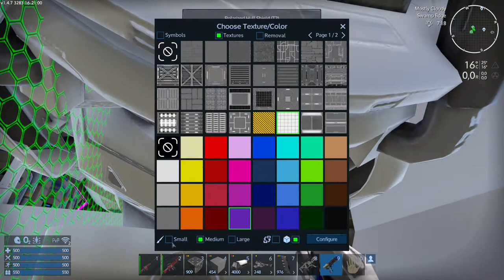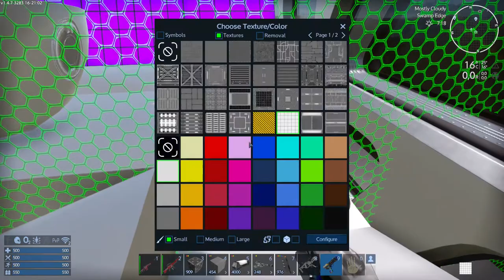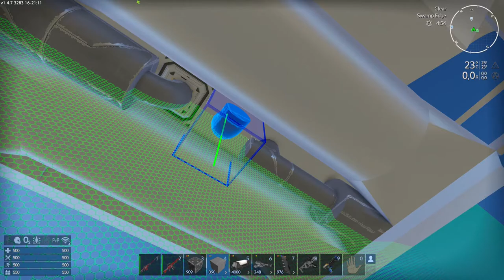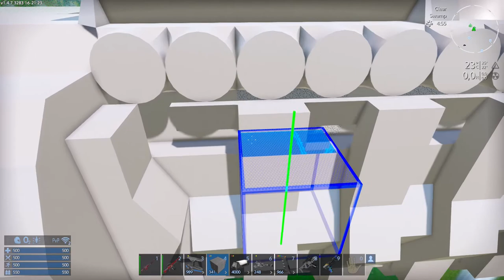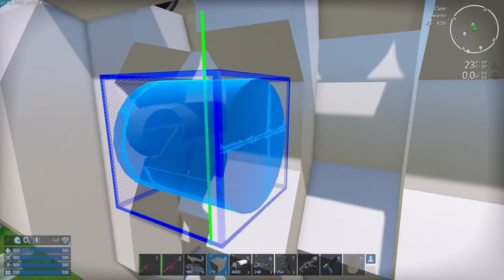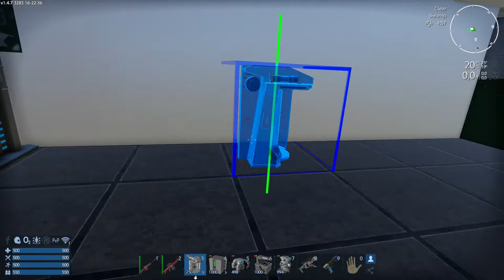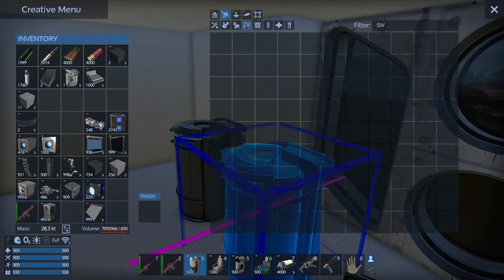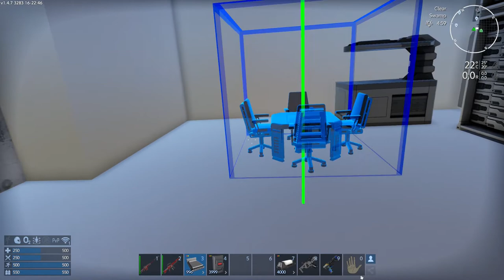EmpyrionGS Schiffbau Marie Curie Part II complete construction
Dieses Schiff widme ich in ferner Zukunft: MARIE CURIE

Marie Skłodowska Curie (* 7. November 1867 in Warschau, Russisches Kaiserreich; † 4. Juli 1934 bei Passy, geborene Maria Salomea Skłodowska) war eine Physikerin und Chemikerin polnischer Herkunft, die in Frankreich lebte und wirkte. Sie untersuchte die 1896 von Henri Becquerel beobachtete Strahlung von Uranverbindungen und prägte für diese das Wort „radioaktiv“. Im Rahmen ihrer Forschungen, für die ihr 1903 ein anteiliger Nobelpreis für Physik und 1911 der Nobelpreis für Chemie zugesprochen wurde, entdeckte sie gemeinsam mit ihrem Ehemann Pierre Curie die chemischen Elemente Polonium und Radium. Marie Curie ist die einzige Frau unter den vier Personen, denen bisher mehrfach ein Nobelpreis verliehen wurde, und neben Linus Pauling die einzige Person, die Nobelpreise auf zwei unterschiedlichen Fachgebieten erhielt.

I dedicate this ship in the distant future: MARIE CURIE

Marie Skłodowska Curie (born November 7, 1867 in Warsaw, Russian Empire; † July 4, 1934 at Passy, ​​née Maria Salomea Skłodowska) was a physicist and chemist of Polish origin who lived and worked in France. She examined the radiation from uranium compounds observed by Henri Becquerel in 1896 and coined the word "radioactive" for it. During her research, for which she was awarded a partial Nobel Prize in Physics in 1903 and the Nobel Prize in Chemistry in 1911, she and her husband Pierre Curie discovered the chemical elements polonium and radium. Marie Curie is the only woman among the four people who have so far been awarded a Nobel Prize several times, and next to Linus Pauling the only person who has received Nobel Prizes in two different fields.